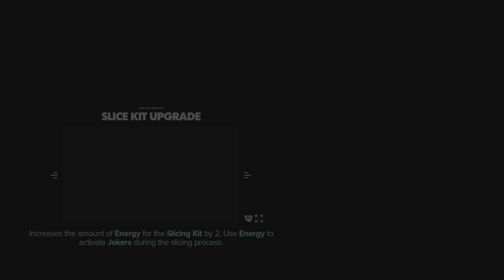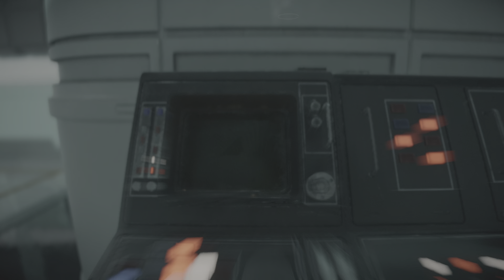Star Wars Outlaws pert 65